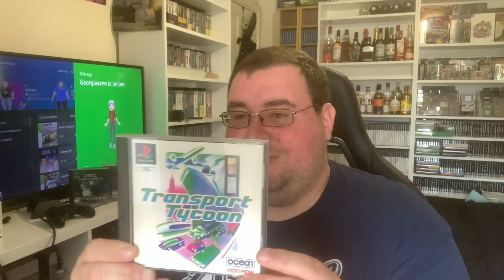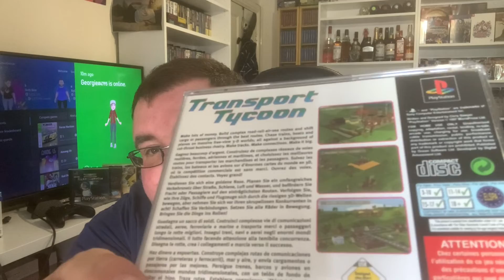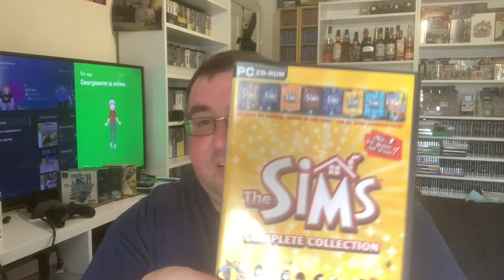Top 5 Games I Regularly Come Back To - VR to Rollerxcore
check out eddies channel here

my 5 tags